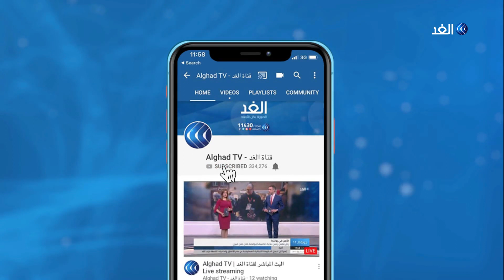لبنان تتخذ هذه الإجراءات الوقائية لتفادي تفشي فيروس كورونا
أعلنت كل من السعودية وتونس تسجيل أول حالات إصابة بفيروس كورونا، كما أعلن وزير الصحة الأردني سعد جابر، تسجيل أول إصابة بالفيروس لمواطن أردني عاد مؤخرا من إيطاليا.

وفي مؤتمر صحفي، أشار وزير الصحة الأردني إلى أنه تم تعقيم منزل المصاب وفرض الحجر الذاتي على ذويه لمدة أربعة عشر يوما..

المزيد من التفاصيل تتحدث من بيروت مادونا مطر رئيسة جمعية الأمراض الجرثومية والوبائية مع الإعلامي محمد المغربي عبر النشرة الإخبارية